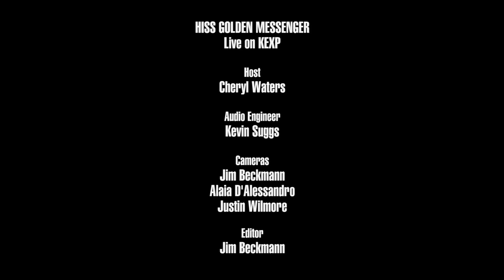Hiss Golden Messenger - Cracked Windshield (Live on KEXP)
presents Hiss Golden Messenger performing "Cracked Windshield" live in the KEXP studio. Recorded October 28, 2016.

Host: Cheryl Waters
Audio Engineer: Kevin Suggs
Cameras: Jim Beckmann, Alaia D'Alessandro & Justin Wilmore
Editor: Jim Beckmann